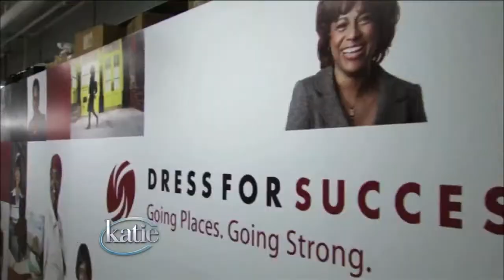How To Help Women To Dress For Success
Crisis Text Line - Helps Approach Stranger Teens Who are in Serious Trouble